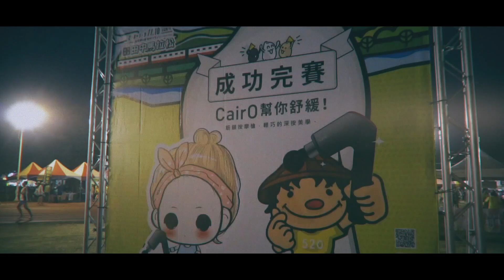2024田中馬拉松選手篇1回顧，攝影團隊：田中馬拉松拍攝團隊/創意實踐家官方攝影/求婚企劃專業/婚禮錄影/活動錄影專業團隊/商業攝影專業/政府機關指定攝影/運動賽事攝影首選/EFP多機直播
豐富拍攝經歷：
2019二水馬拉松拍攝團隊
361°東海路跑馬拉松賽拍攝團隊
2019年環台19日賽官方攝影
2019奔跑吧反毒咖官方攝影
彰化馬拉松季拍攝團隊

2013~2018田中馬拉松拍攝團隊
2019田中馬拉松多機EFP直播團隊
2019田中馬拉松音響彩屏大螢幕負責團隊
2019田中馬拉松賽道採訪團隊
2019田中馬拉松動態拍攝團隊
馬拉松主題曲影像製片團隊